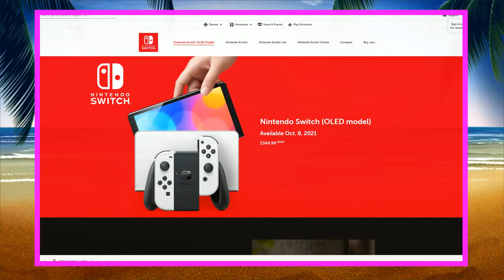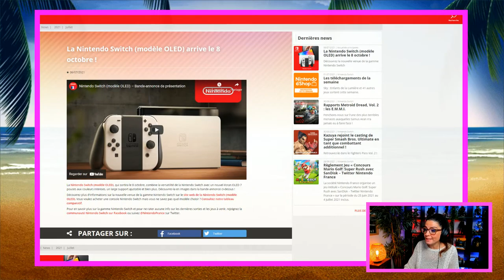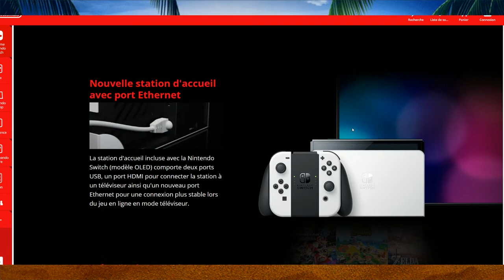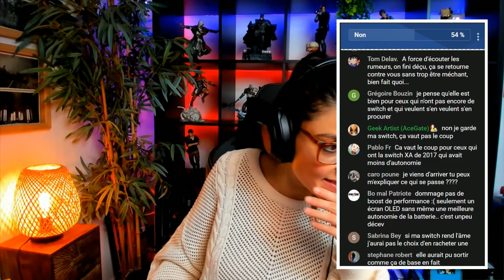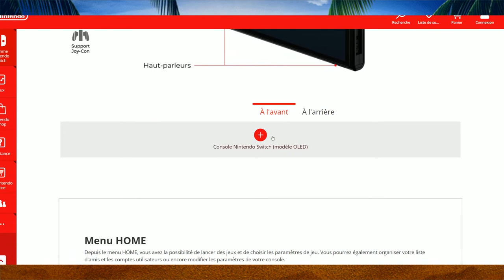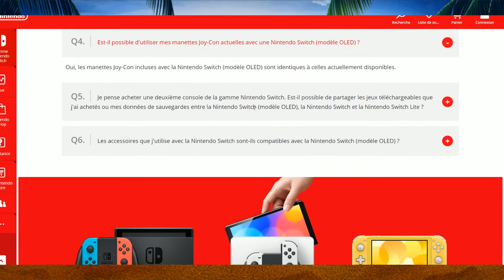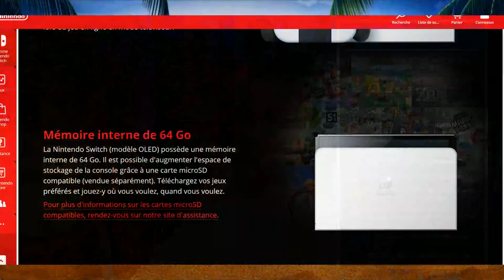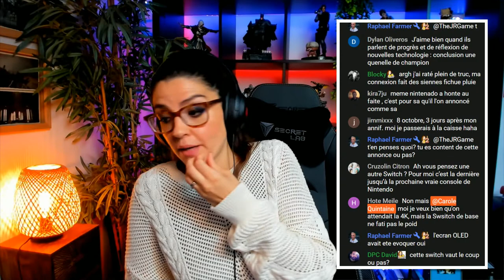BREAKING NEWS 🔥 NOUVELLE NINTENDO SWITCH OLED ANNONCÉE : INFOS + comparatif !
BREAKING NEWS ! NOUVELLE NINTENDO SWITCH OLED ANNONCÉE ! On débriefe de toutes les infos (prix, puissance, autonomie, écran, nouveautés) de la machine + comparatif avec la Switch classique !